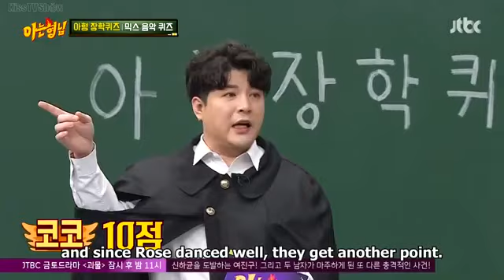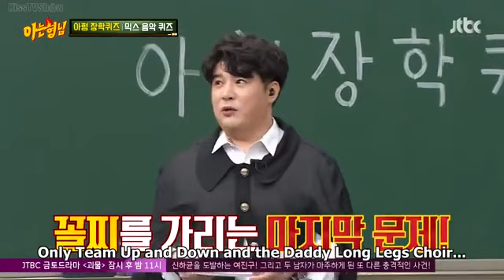[EngSub] Knowing Brothers with 'Rosé & Hyeri' full Ep 272 part 25